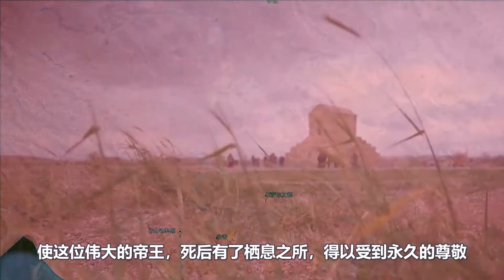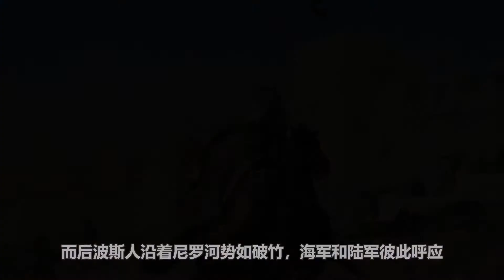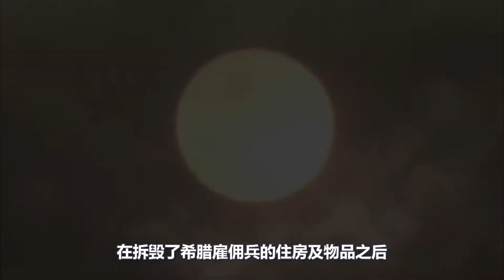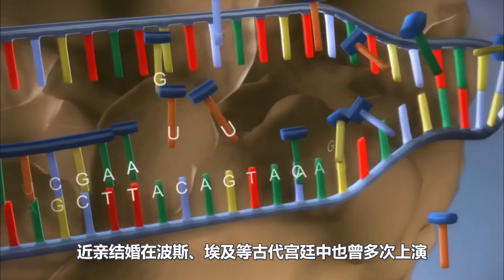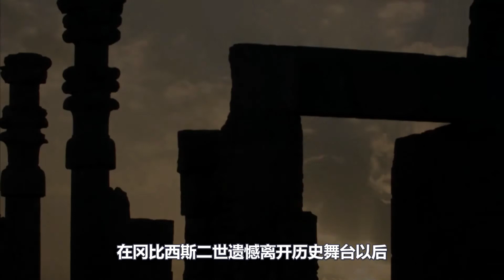【伊朗简史第三期】暴君？贤王？波斯帝国第二位皇帝，冈比西斯二世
冈比西斯二世
这位征伐了马萨格泰人，带回其父尸首，而后又征服了古埃及的统治者，最后为何神秘死亡？
另外，他究竟是如传闻中，是一位非常残暴的君主，还是一位贤王？
今天，就来侃侃这位，波斯帝国第二任皇帝吧！